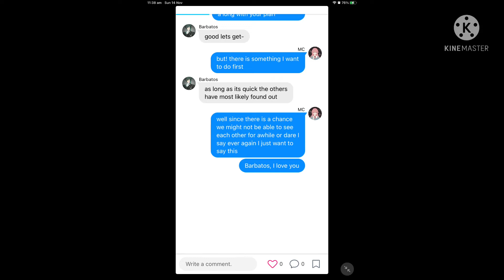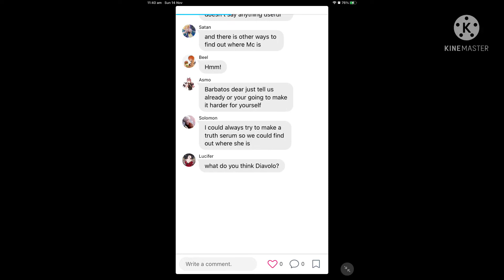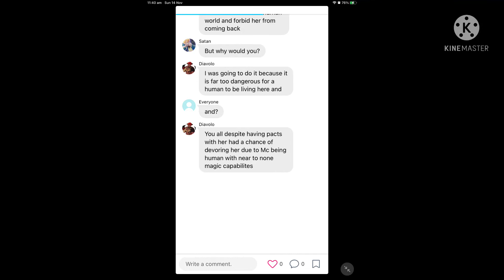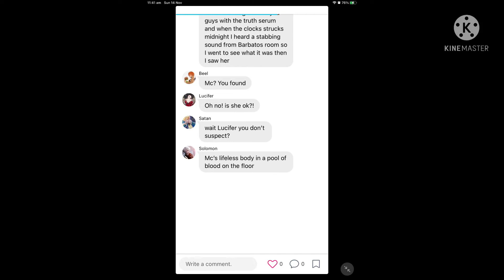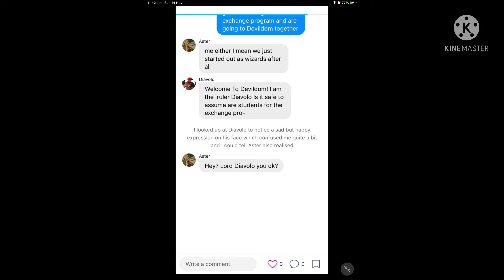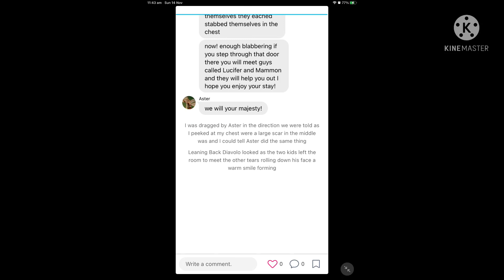~ Obey Me! ~ Alice Human Sacrifice ~ Pt. 5/5